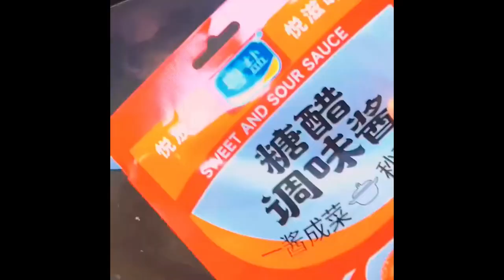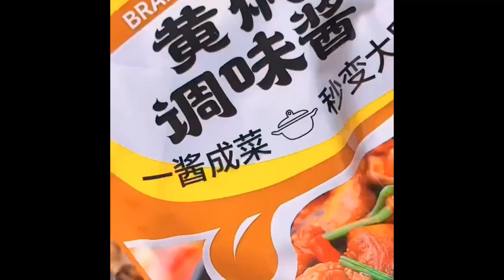Since I learned how to fry chicken tenderloin, I no longer need to go outside to buy it for my child